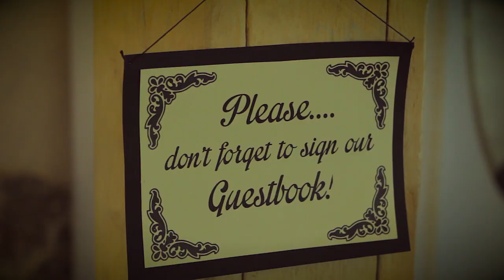Lilian and Ian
22nd August 2015,
Laitse Graniitvilla.

Camera and post-production: Maksim Tund